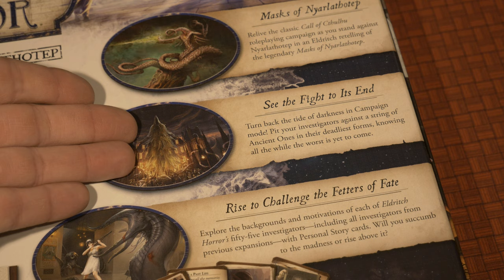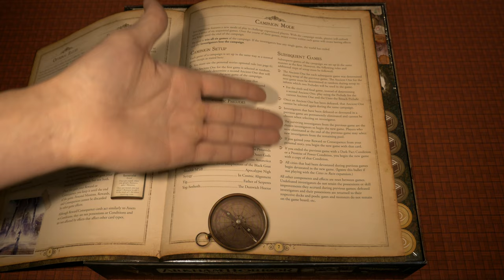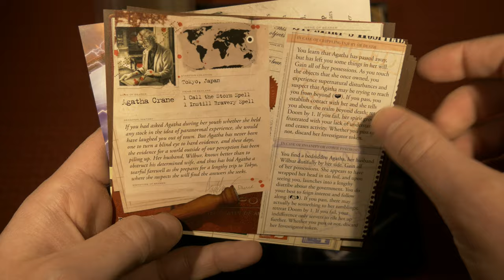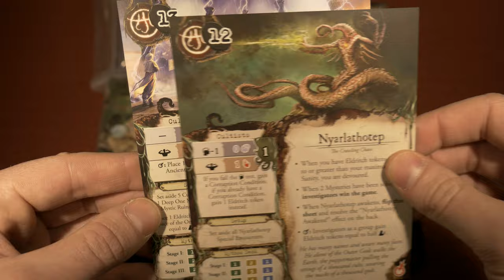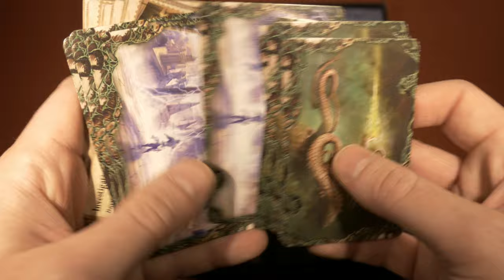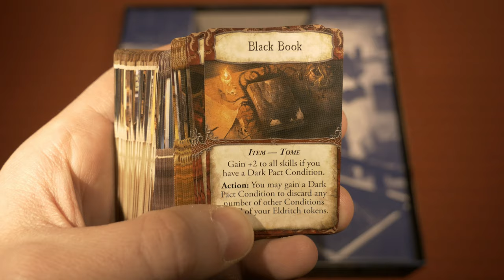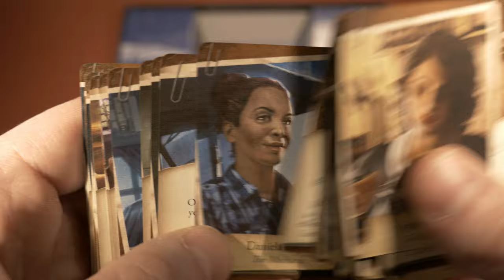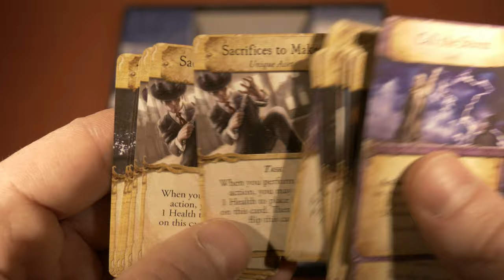Eldritch Horror: Masks of Nyarlathotep | Unboxing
Join me as I take a look at the last released expansion (2018) Masks of Nyarlathotep for Eldritch Horror designed by Nikki Valens and published by Fantasy Flight Games!

Intro 0:08 | Overview 0:31 | Box Exterior 1:03  | Unboxing 2:16
"Eldritch Horror: Masks of Nyarlathotep is an expansion for Eldritch Horror, a cooperative board game for one to eight players in which intrepid investigators must traverse the globe in an attempt to thwart the cataclysmic rise of an otherworldly Ancient One. Strange cults are gathering strength in remote corners and bustling cities all over the world. Though they seem to worship different gods, the investigators have found a thread that runs throughout all of the cultists’ horrific rites.

In Masks of Nyarlathotep, each of these sects pursues the awakening of an aspect of the same horrific creature: Nyarlathotep. This being is known as the Messenger of the Outer Gods, and he is the only Ancient One that still actively walks among humanity. The investigators must work to stop the cults springing up to serve his many guises, or Nyarlathotep will gain enough strength to open the Ultimate Gate, ushering in an unthinkable doom. Strike down these cults in new Adventures, explore ancient mysteries among new Mystic Ruins, and destroy the monstrous followers of Nyarlathotep. New to this expansion, Personal Stories unique to each character add stakes to the actions undertaken by each investigator, and a Campaign mode adds a fresh challenge and enriches the narrative of the investigators’ struggles to stop the many cults worshipping the multitude of faces worn by one dread being in Eldritch Horror: Masks of Nyarlathotep!"